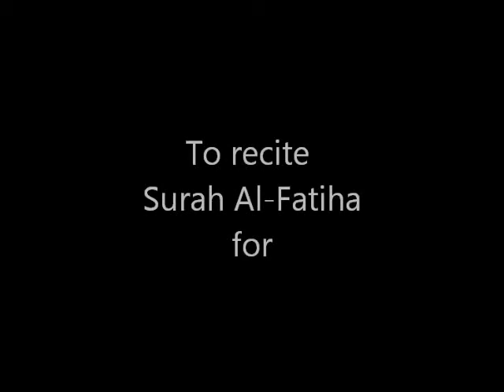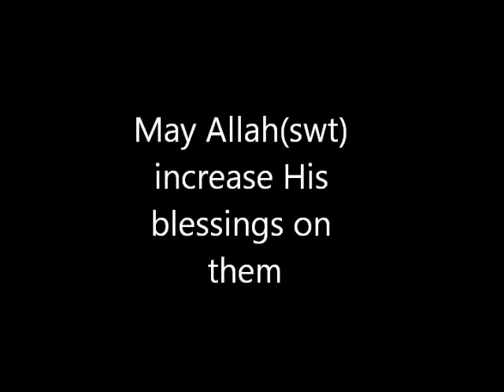Maulana Sadiq Hasan - آیت اللہ محسن حکیم (Ayatullah Mohsin Hakeem) - AoH 38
Maulana Sadiq Hassan in this lecture tells us the life of Mohsin Hakeem Tabatabai.